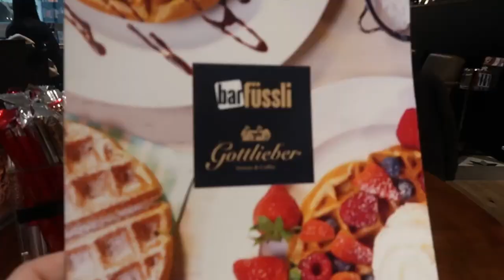Switzerland tourism Virtual guided tour of Jungfrau 360 VR Video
Visiting Basel, Switzerland with Viking River Cruises __ Rhine Getaway Pre-Extension 2019
8k,
switzerland,
lauterbrunnen,
lauterbrunnen switzerland,
4k,
switzerland 8k,
switzerland 4k,
lauterbrunnen 4k,
waterfall,
switzerland lauterbrunnen,
jungfrau,swiss alps,glacier,
swiss cows,
swiss chalets,
switzerland travel,
swiss village,
beautiful switzerland,
schweiz,
switzerland vlog,
relaxing video,
switzerland village,
cable car,svizzera,suisse,
schweiz 4k,
4k walk,
walk tour,
License